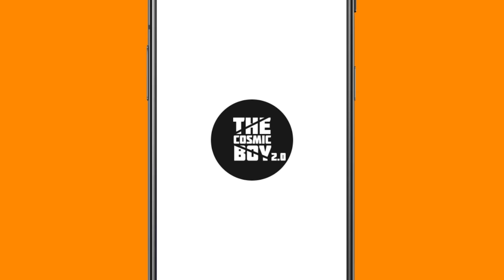Minecraft Zombie Apocalypse | Survival #1 | THE COSMIC BOY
Minecraft Zombie Apocalypse
Survival #1

My Gear :
Keyboard : Red Dragon Karura
Mouse : Dell Wireless Mouse
Headsets : Corsair HS50
Mic : Maono AU-A04
Chair : Green Soul Monster Ultimate (GS-734US)